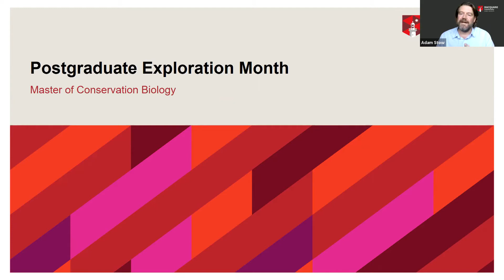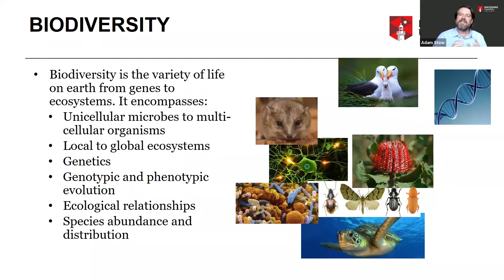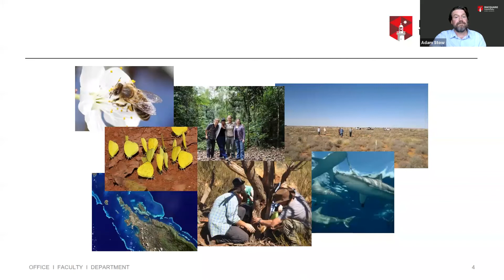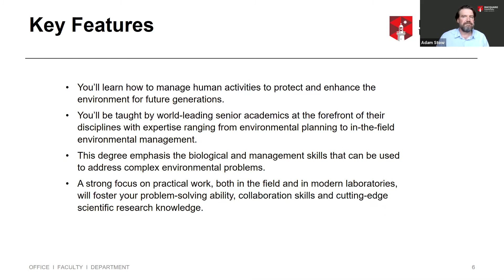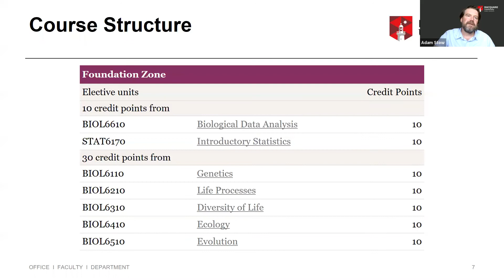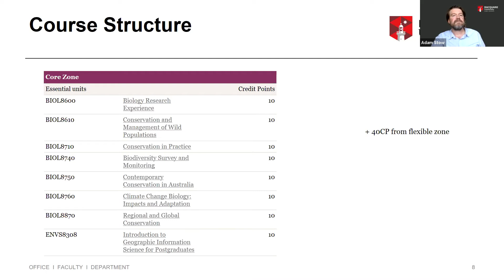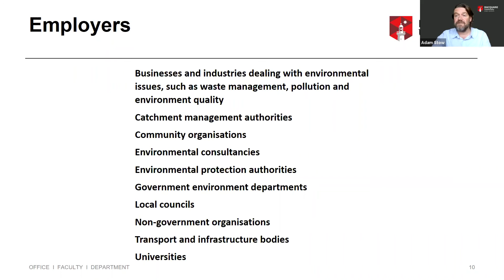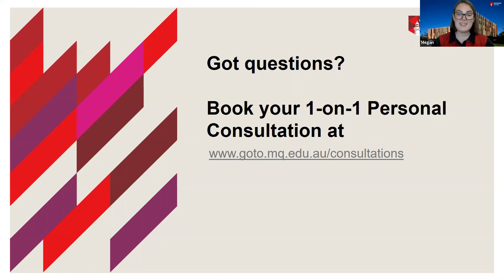Master of Conservation Biology